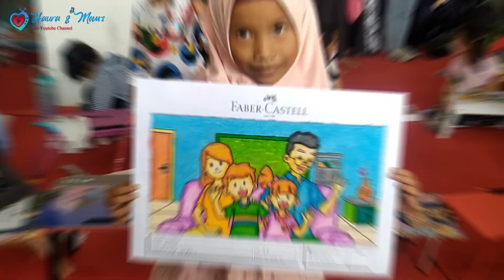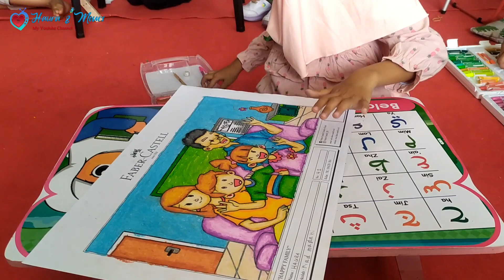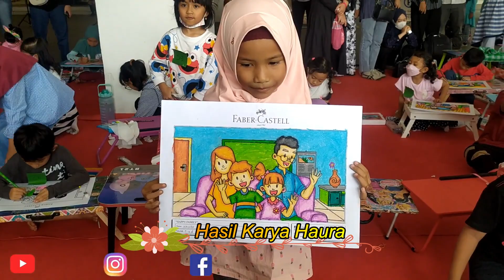Haura Ikut Lomba Mewarnai dari Faber Castel dengan Tema FAMILY